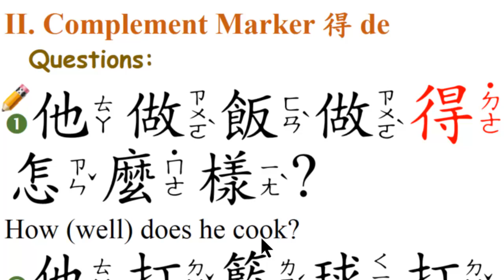15.他做飯做得怎麼樣? How (well) does he cook?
15.他做飯做得怎麼樣? How (well) does he cook?